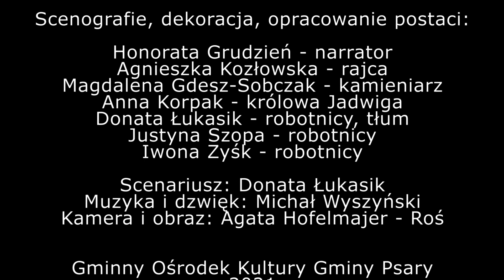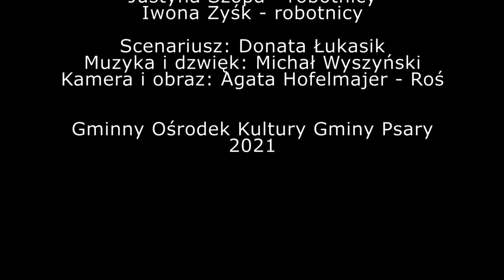GMINA PSARY gramy z WOŚP - część 1 - Legenda o stópce Królowej Jadwigi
Prezentujemy niezwykły projekt w wykonaniu pracowników GOK, przygotowany z okazji 29 finału WOŚP.
To TEATR CIENIA przedstawiający historię opartą na starej, małopolskiej legendzie „O stópce królowej Jadwigi”. Historia o dobroduszności i dzieleniu się dobrem doskonale wpisuję się w  idee działalności Wielkiej Orkiestry Świątecznej Pomocy.  To krótkie przedstawienie w wykonaniu pracowników GOK to doskonała propozycja do spędzenia chwili wolnego czasu w tym szczególnym dniu.